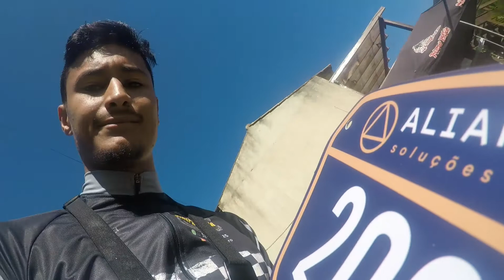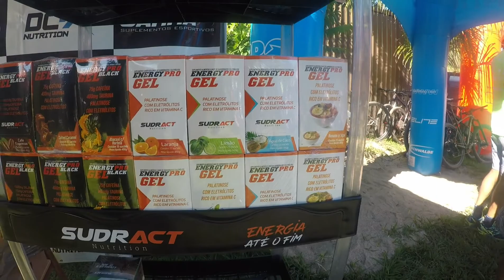Rachão da Bicuda ( Prova 1° EP )